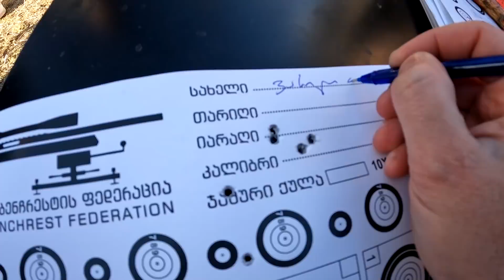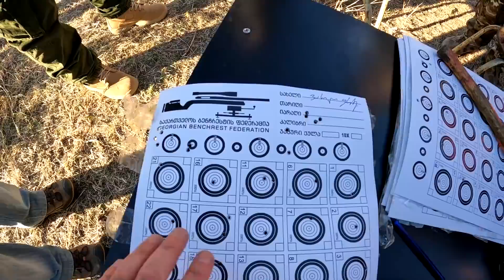Georgian bench rest shooters 2022. ბენჩრესტ საქართველო 2022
დიდი მადლობა ორგანიზატორებს და სპონსორებს  ჩემგან . მართალია ქარი იყო მაგრამ მაინც კარგი იყო. წარმატებები ყველას ძმებო.